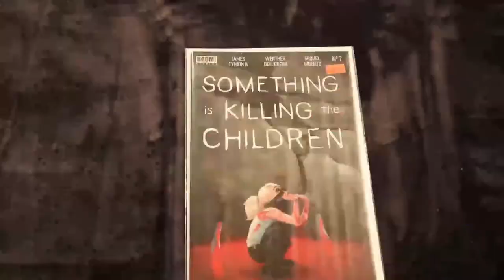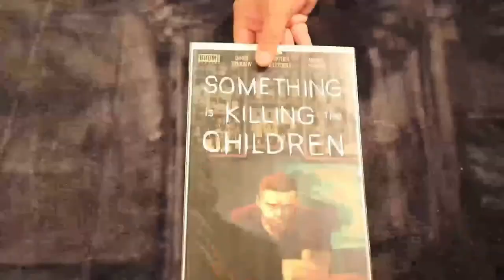Know Your Lore: The Story of Crossgen Comics Part 1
Ken starts a two part special on Crossgen comics in anticipation of the Crossgen Tales one-shot coming from Marvel this November. Tune in and learn some lore from the comic industry itself!